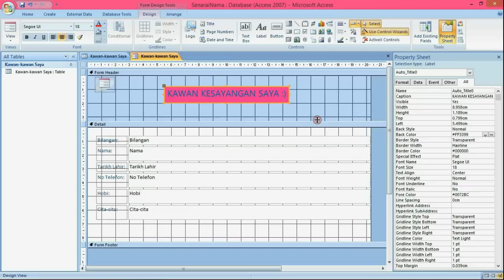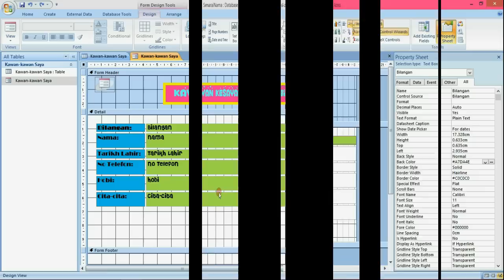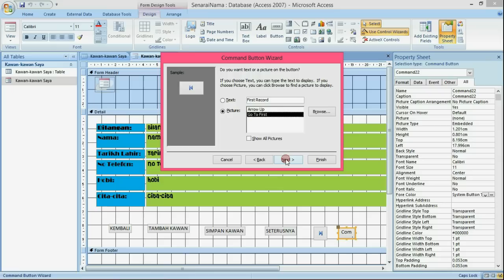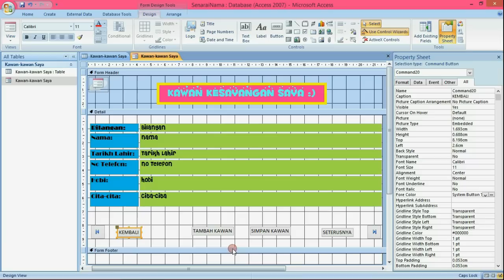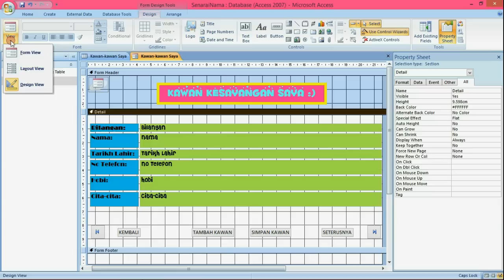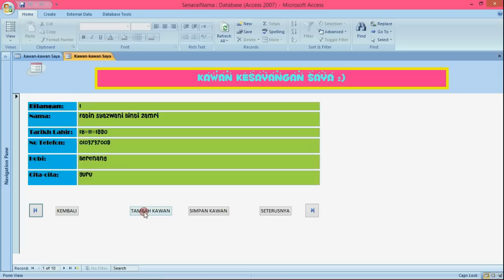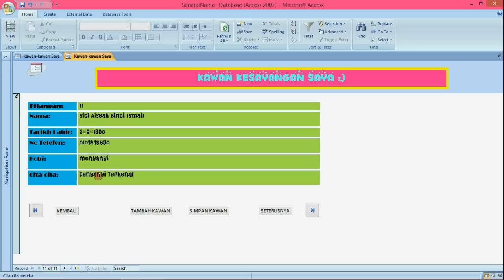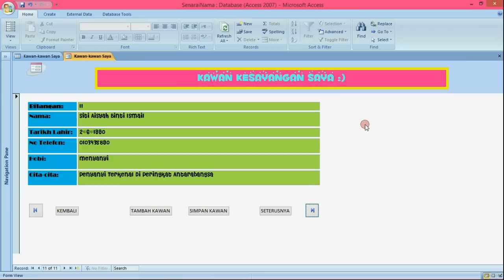Tutorial Microsoft Access 2007 Part 2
Tutorial ini disediakan oleh pelajar yang mengikuti kursus SGDM 3023, bidang pendidikan CAS, Universiti Utara Malaysia, Sintok, Kedah, Malaysia.

Tutorial Microsoft Access 2007 ini adalah berkenaan dengan penggunaan asas mengisi dan menyimpan maklumat.
Pensyarah Pembimbing adalah Dr Arumugam A/L Raman.
Ahli Kumpulan terdiri daripada :
- Fatin Syazwani Zamri (203510)
- Aslamiah Dolman (203913)
- Noor Ashikin Mohd Hanip (203688)
- Sharmillia Nadia Norddin (204590)
- Haila Mahmud (203979)